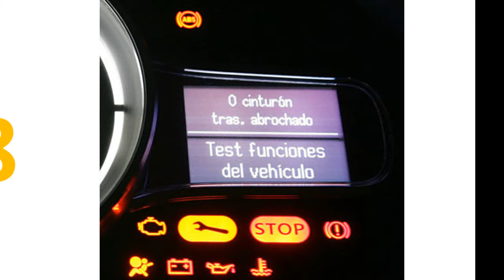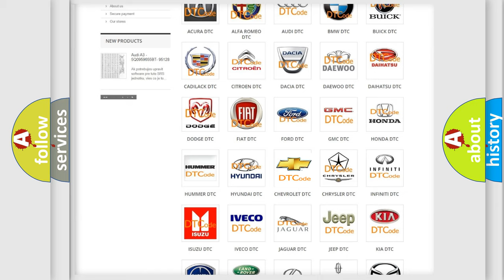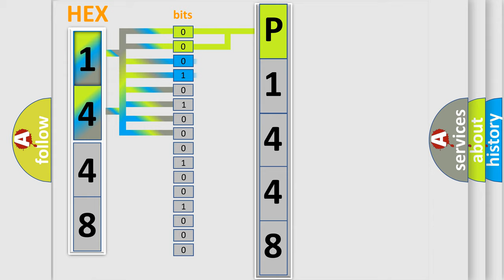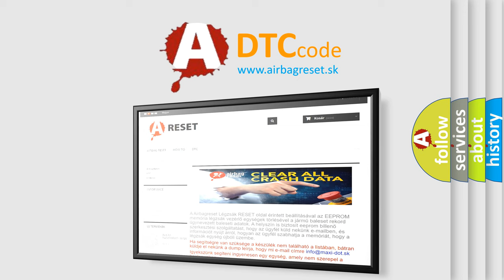DTC Chevrolet P1448 Short Explanation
Contents:
0:21 Basic DTC analysis according to OBD2 protocol standard.
1:48 Insight into programming
2:58 A diagnostically understandable description of the Diagnostic Trouble Code
3:05 Basic error definition

Make:
Chevrolet
Code:
P1448
Definition:
High Speed CAN Communication Bus
Description: